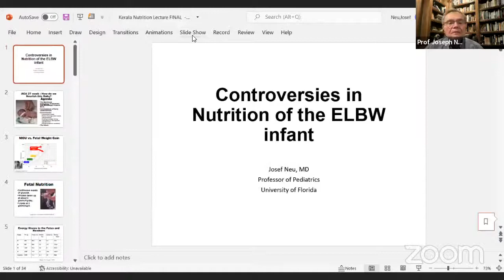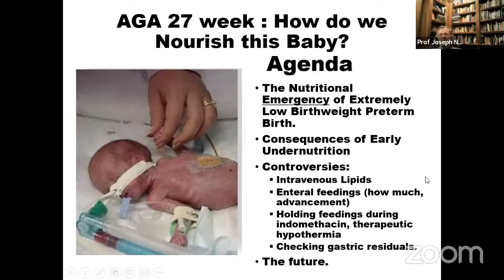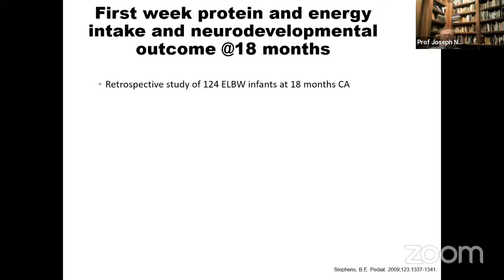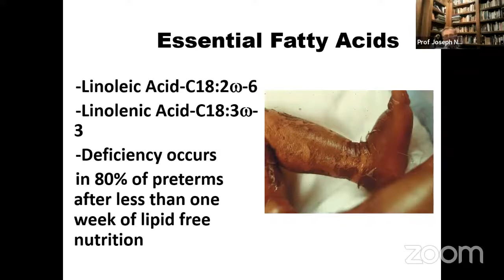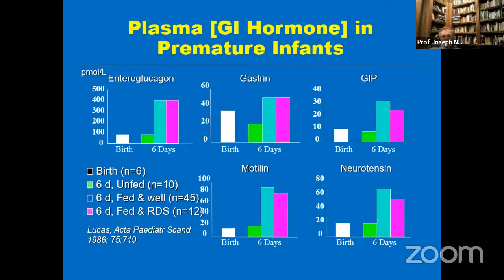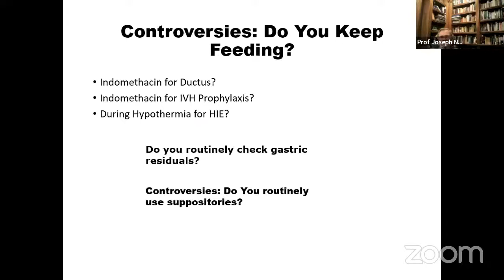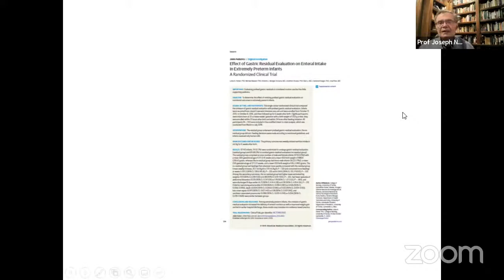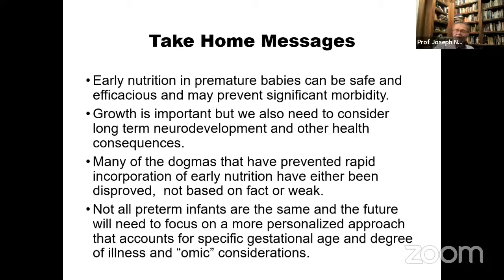Prof Joseph Neu on Controversies in Nutrition of ELBW Babies IAP Neocon 2022 TubeRipper com 1